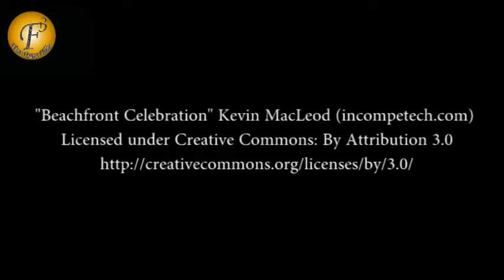Abhi Romancing Tanu in his Bedroom in Serial "Kumkum Bhagya" I On Location